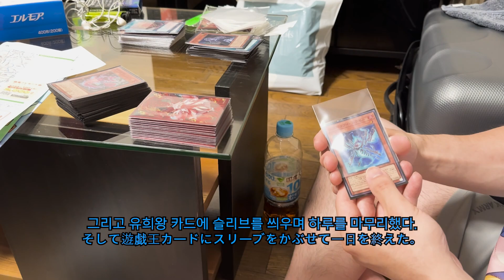스시 멸망전 [일본 여행 (4)]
일본 여행

Information
모니터 : LG 울트라기어 27GN750 (메인)
삼성전자 LF22T450FQKXKR (서브)
키보드 : DUCKY ONE 2 SEAMLESS WHITE LED PBT 이중사출 한글 스피드실버축
마우스 : Logitech Lift
스피커 : Britz BR-1600BT
마이크 : BLUE Yeti NANO
캠 : Logitech BRIO

리듬게임 경력
2024년 기준 올해 21년차

2017 WEGL 키네틱라이트 부문 본선 진출
7th KONAMI Arcade Championship 노스텔지어 FORTE 부문 본선 진출
8th KONAMI Arcade Championship 노스텔지어 Op.2 베이직 부문 본선 진출
9th KONAMI Arcade Championship 노스텔지어 Op.3 베이직 부문 본선 진출
OSL FUTURES DJMAX RESPECT V TOP4
BEMANI MASTER KOREA 2021 Special Stage SDVX 부문 본선 진출
BEMANI MASTER KOREA 2021 Game Center Team Battle 부문 준우승 (SDVX 부문 참가)
대전 팝콘 인디게임대회 SIXTAR GATE : STARTRAIL 부문 우승